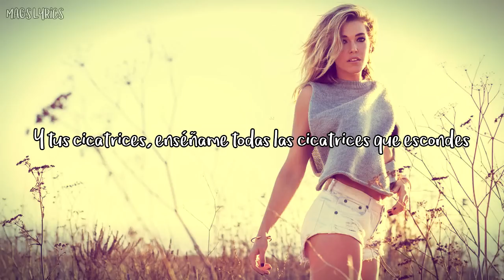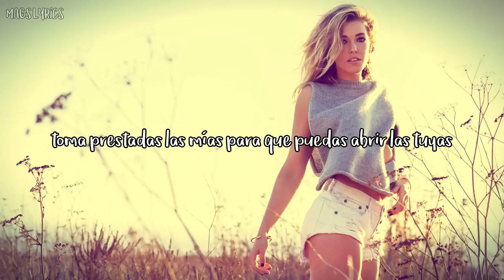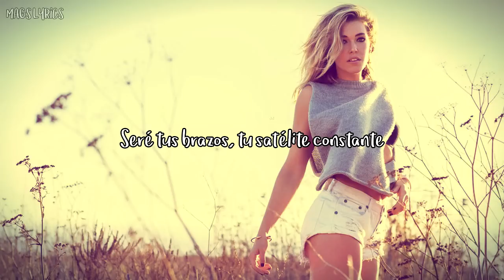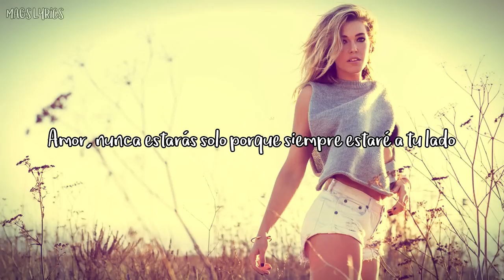Rachel Platten - Stand By You (Sub. Español)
From Rachel Platten's new album Wildfire out now!

Music Video by Rachel Platten performing "Stand By You." (C) 2015 Columbia Records, A Division of Sony Music Entertainment.

LYRICS

erse 1]
Hands, put your empty hands in mine
And scars, show me all the scars you hide
And hey, if your wings are broken
Please take mine 'til yours can open too
'Cause I'm gonna stand by you

[Pre-Chorus]
Oh, tears make kaleidoscopes in your eyes
And hurt, I know you're hurting, but so am I
And love, if your wings are broken
Borrow mine so yours can open too

[Chorus]
Even if we're breaking down, we can find a way to break through
Even if we can't find heaven, I'll walk through hell with you
Love, you're not alone 'cause I'm gonna stand by you
Even if we can't find heaven, I'm gonna stand by you

[Verse 2]
Yeah, you're all I never knew I needed
And the heart, sometimes it's unclear why it's beating
We can brave through those emotions too

[Pre-Chorus]
And oh, truth, I guess truth is what you believe in
And faith, I think faith is having a reason
No, no, no, love, if your wings are broken

[Bridge]
I'll be your eyes 'til yours can shine
I'll be your arms, I'll be your steady satellite
And when you can't rise
Well, I'll crawl with you on hands and knees
'Cause I (I'm gonna stand by you)

[Chorus]
Even if we're breaking down, we can find a way to break through (come on)
Love, you're not alone
No, I'm gonna stand by you
(Even if we can't find heaven, heaven, heaven)
I'm gonna stand by you